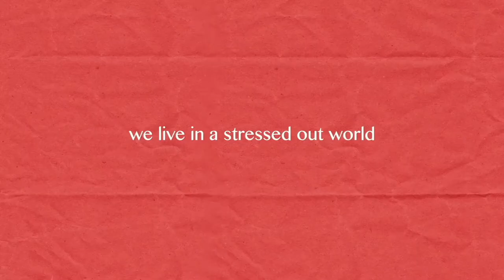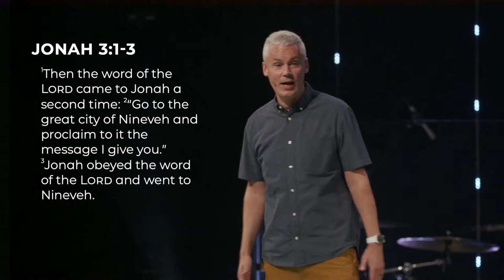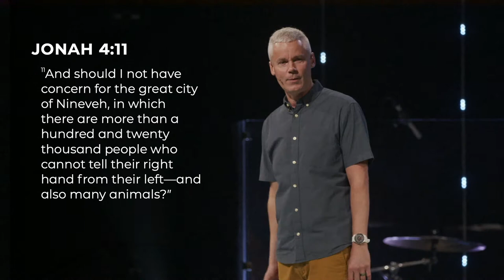TAKE CAPTIVE | Mind Games Pt. 2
Week two of Mind Games, we look at Jonah's life and how we can overcome the lies we so easily believe in our lives!

Cedarcrest Church
Van Vandegriff